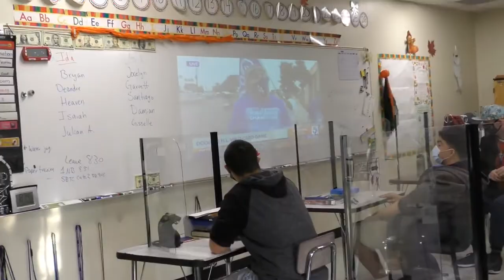TOP Program Teaches Life Skills and More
Colton High School's TOP (Transition Opportunity Program) program is unique to the Inland Empire, offering adult students with special needs opportunities to learn essential life skills. Check it out!